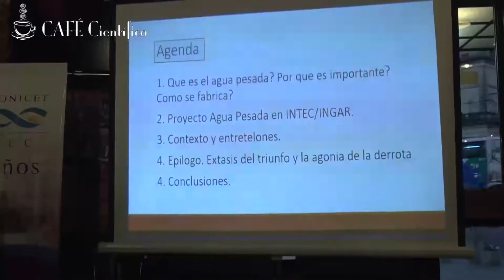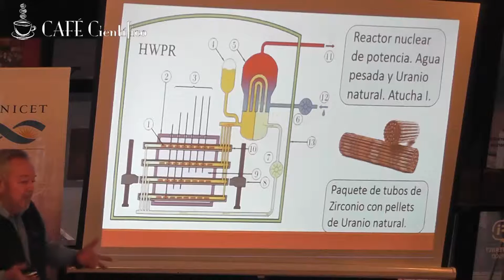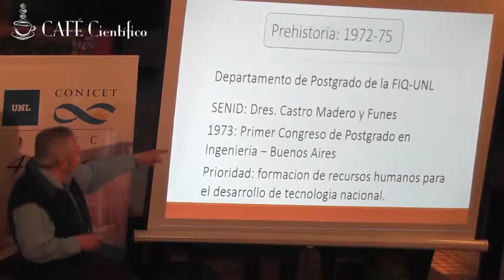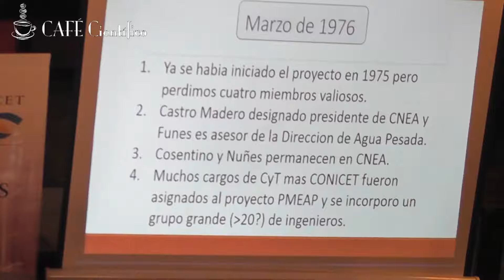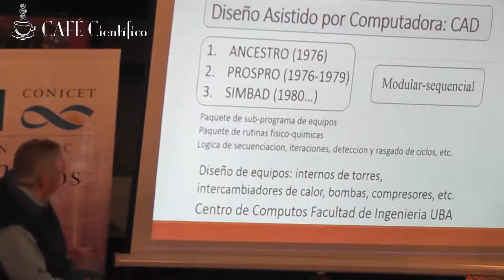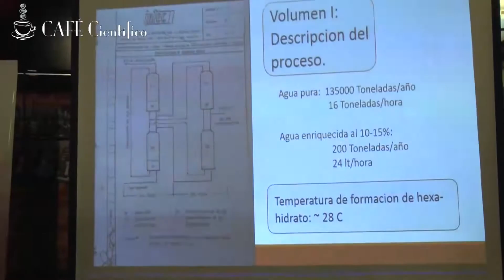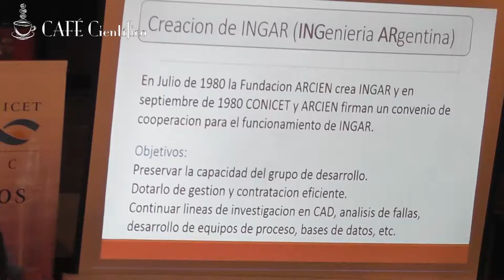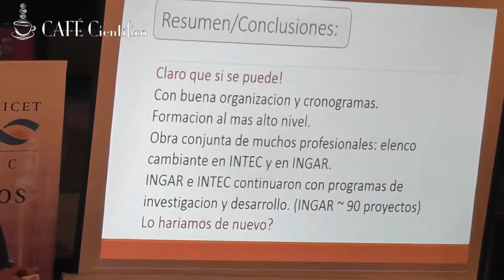Café Científico "Agua Pesada. Un sueño de desarrollo tecnológico"